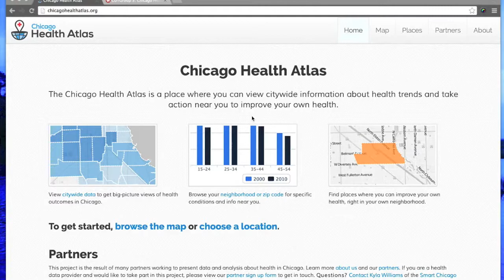CUTgroup Release Explanation